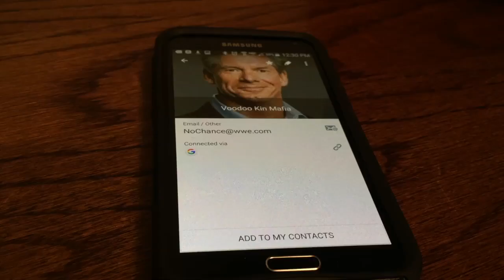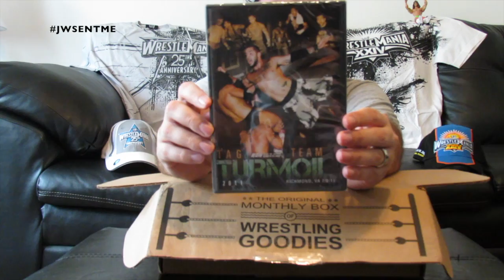Ultimate Wrestle Crate (March '16) Unboxing!!!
Brandon and I have been keeping a secret for far too long... We're employed by WWE! Here's a look at what it's like to work alongside the creative genius that is Vincent Kennedy McMahon during WrestleMania season...

Also, next month will be our LAST Wrestle Crate unboxing. Gonna take some time off to focus on other things.

SPECIAL URL!

SPECIAL CODE!
JWSENTME

SPECIAL BRANDON!